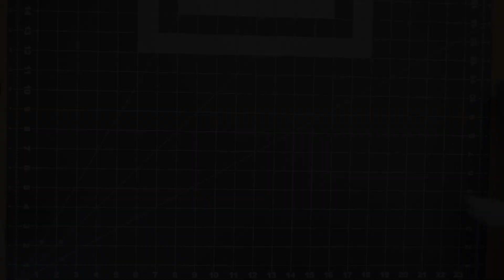Como fazer um bloco de borboleta passo a passo Patchwork+Almofada de borboletas|HST block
Nesse vídeo vou te ensinar como fazer um bloco de borboleta em Patchwork.
Esse bloco de borboleta é super fácil de fazer e vai ficar lindo tanto numa capa de almofada, que ensino também o passo a passo no vídeo, quanto num painel de parede, ou no que você imaginar!
Para fazer a almofada de borboleta do vídeo, fiz 3 blocos, em cores diferentes, bem no clima da primavera.

Este bloco finaliza com 6,5 polegadas, ou aproximadamente 16,5 cm.

A margem de costura é de 1/4 de polegada, ou 0,6 cm.

Para o bloco de borboleta, você vai precisar de:

Polegadas:

(1x) 4,5 x 4,5" do tecido de fundo
(3x) 3 1/4 x 3 1/4" do tecido de fundo
(1x) 4,5 x 4,5" do tecido 1
(2x)  3 1/4 x 3 1/4" do tecido 2
(1x)  3 1/4 x 3 1/4" do tecido 3
(2x) 2 x 2" do tecido 3

Os HST's deverão ser aparados para 3,5" (os maiores), e 2" (os menores).

Centímetros:

(1x) 11,5 x 11,5 cm do tecido de fundo
(3x) 8,5 x 8,5 cm do tecido de fundo
(1x) 11,5 x 11,5 cm do tecido 1
(2x) 8,5 x 8,5 cm do tecido 2
(1x) 8,5 x 8,5 cmdo tecido 3
(2x)5 x 5 cm do tecido 3

Os HST's deverão ser aparados para 9 cm (os maiores), e 5 cm (os menores).

*Note que as medidas em centímetros podem necessitar alguns pequenos ajustes na hora da montagem.

Para a montagem da almofada você vai precisar de:

3 blocos de borboleta prontos;

(4x) faixas laterais do tecido de fundo com 1,5 x 6,5" ou 16,5 x 3,5 cm
(2x) faixas de cima e de baixo do tecido de fundo com 22,5 x 1,5" ou 57,5 x 3,5 cm
(2x) bordas com 8,5" x 2,5" ou 21,5 x 6,5 cm  e (2x) 27 x 2,5" ou 68,5 x 6,5 cm
Fundo e manta 26 x 12,5" ou 66 x 31 cm

Traseira da amofada: (2x) 12,75 x 12" ou 32,5 x 30,5 cm
Fecho de metro com 13,5" ou 30 cm

Equipamentos utilizados:
Tesoura Fiskars
Régua Olfa 6,5 x 6,5”
Régua Omnigrid 6 x 24"
Cortador Circular Olfa 45mm
Placa de corte Fiskars
Máquina de costura Jack A2

Roteiro, vídeo e edição:
Lu Sancho Studio

@lusanchostudio no Instagram e
lusanchostudio no Facebook.